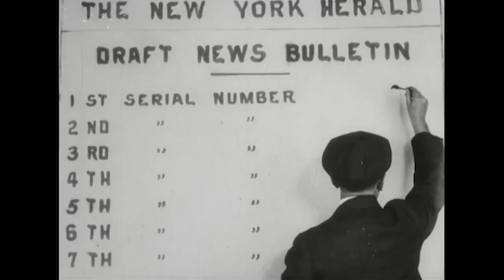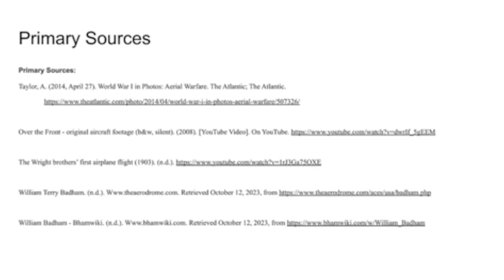Wings of Valor- The Tale of William Terry Badham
Driving Question-  How can we, as active scholars, present a turning point in history between 1650 to 1939 with its causes and the consequences as a persuasive medium for the NHD competition?
-We answered this question by researching the use of planes in World War 1 and how the technology they invented influenced future aviation.

Group Thesis-  As active scholars at Energy Institute High School, it is proposed that planes of WWI in the year 1914 through 1918 are a turning point in history because of the fighting power and ability to gather information. This allowed them to create new strategies that gave the Allies an advantage to win the war.

Thanks to Bryan Bejarano, Jacob Estes, Angela Ryden, Brenette Whitaker, Liz Harris, Davida Alexander, Karla Ruiz, EIHS PTO, TSHA, Humanities TX, Library of Congress, National History Day, and HISD